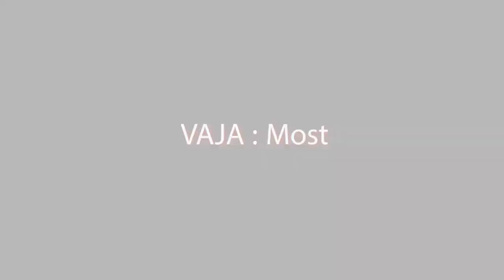THE Nutrition trening za začetnike: most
Naja predstavlja pravilno izvedbo vaje za začetnike: most.

Za nasvet lahko vprašate na našem strokovnem THE Forumu, kjer vam bo do hitrega in učinkovitega napredka pomagala naša "trenerska ekipa THE Team"